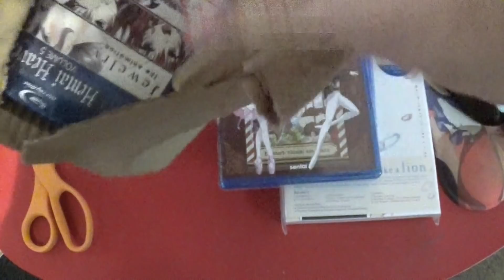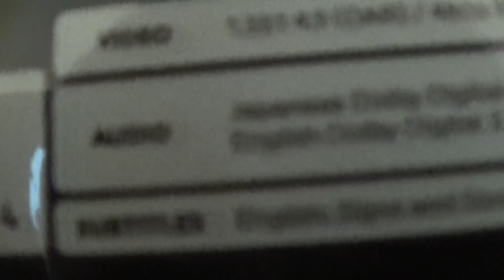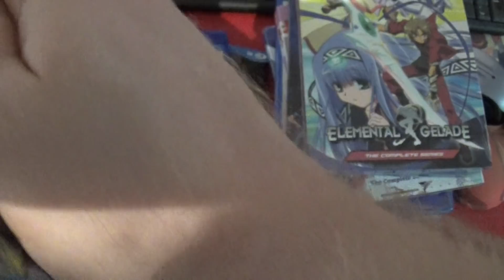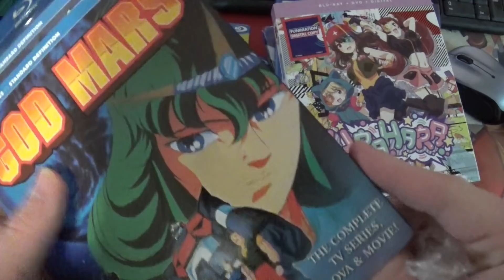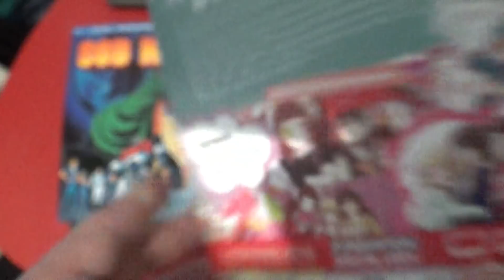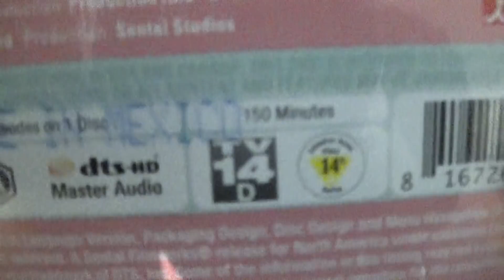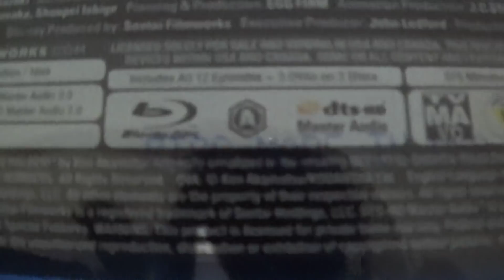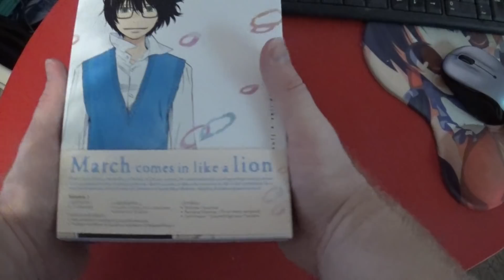Anime DVD Collection Update, December 18th, 2018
Anime:

* Blue Seed Blu-ray collection
* Xabungle Blu-ray collection
* Hells DVD
* Elemental Gelade Blu-ray collection
* God Mars TV+OVA+Movie Blu-ray collection
* Urahara DVD+BD collection
* Takunomi Blu-ray collection
* Lupin the 3rd - The Legend of the Gold of Babylon DVD
* Princess Tutu Blu-ray collection
* UQ Holder Blu-ray collection
* March Comes In Like A Lion Blu-ray volume 3

Hentai:

* Hentai Heaven Blu-ray volume 5
* Hentai Heaven DVD volume 5